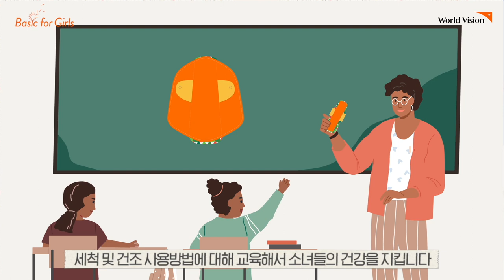[Basic for Girls ]월드비전 DIY 면생리대 만들기 👉🏻 개인키트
전 세계 소녀들의 기본 권리를 내 손으로 지키는 가장 쉬운 방법!

여러분이 직접 만든 면생리대는 케냐, 탄자니아, 잠비아 소녀들에게 전달됩니다. 베이직포걸스 ‘면생리대 DIY키트’로 여아들의 학교 가는 길을 응원해주세요!